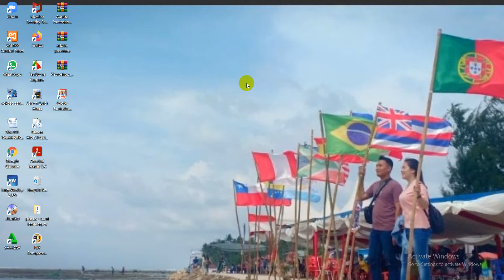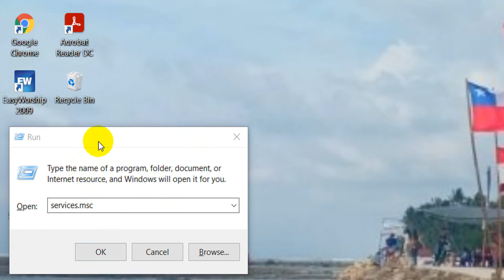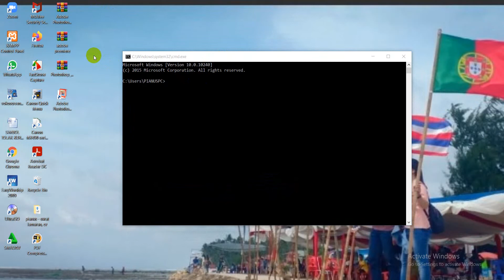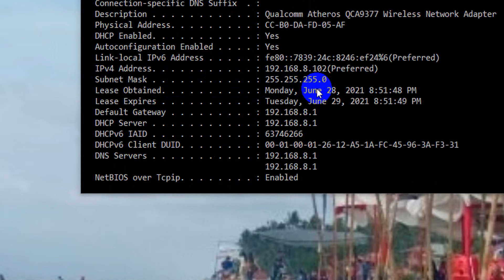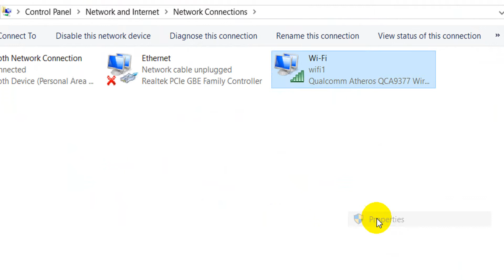CARA MENGETAHUI IP ADDRESS PADA PC KOMPUTER / LAPTOP - CARA MELIHAT IP ADDRESS WINDOWS 7, WINDOWS 10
Kali ini kita membagiakan tutorial cara mengetaui ip address pada pc atau laptop, atau cara cepat melihat ip address pada windows 7, windows 8, windows 10